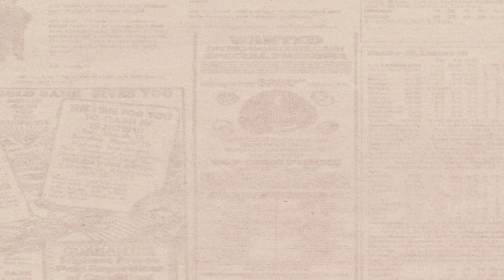Andrew Huberman On How Your Internal Beliefs Impact Your Performance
Andrew Huberman, Ph.D., is a neuroscientist and tenured Professor in the Department of Neurobiology at the Stanford University School of Medicine. He has made numerous significant contributions to the fields of brain development, brain function and neural plasticity.